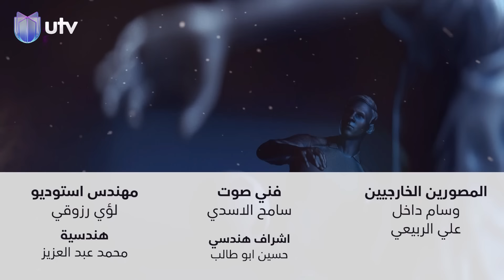أيوب أوديشو وبيتر كوركيس في هاتريك مع داوود إسحاق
أيوب أوديشو وبيتر كوركيس في هاتريك 🔥 هاتريك مع داوود إسحاق

التردد:

11354v HD
10727h SD